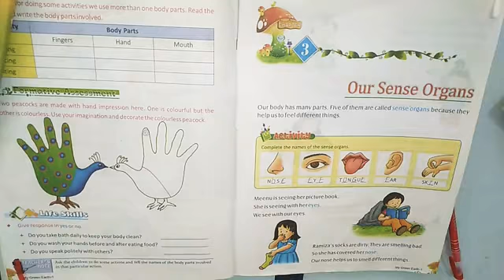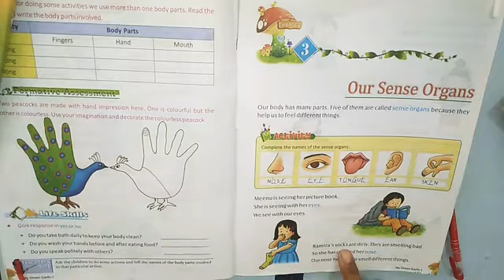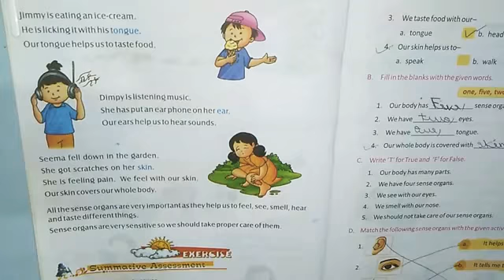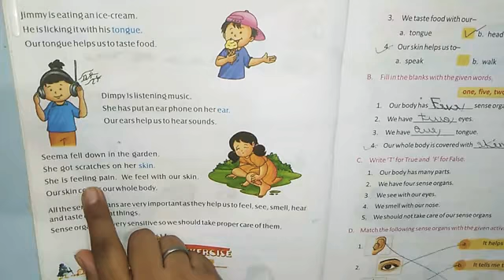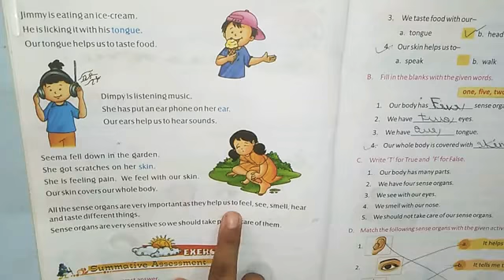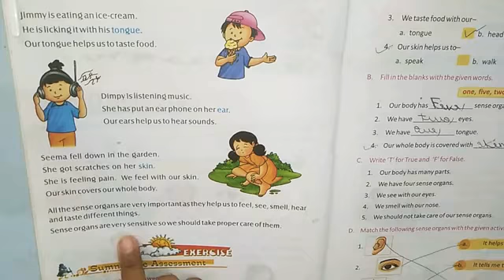Class 1st / E.V.S. / Chapter 3